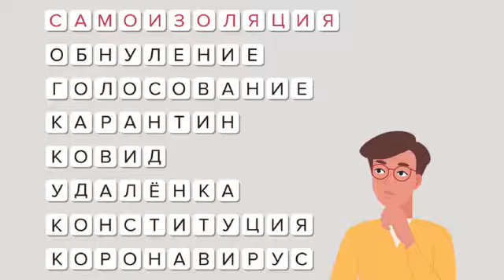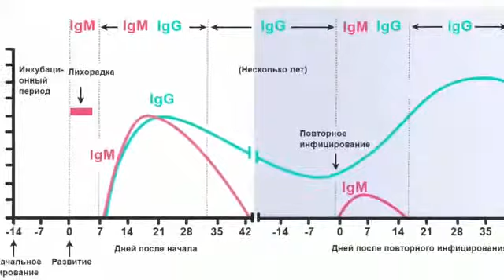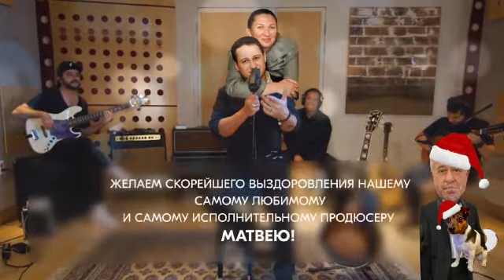Happy New Year 2021